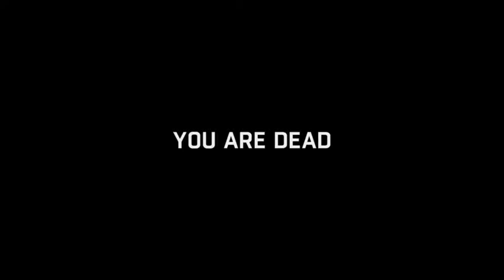Dying Light's Last Boss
*WARNING*-CONTAINS MATURE LANGUAGE

Playing with guests Sawman and JJ